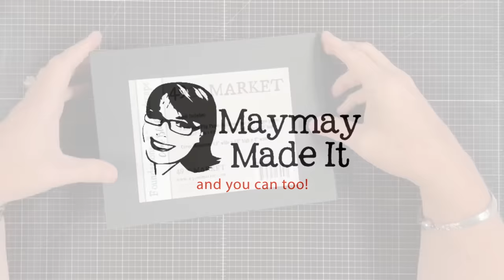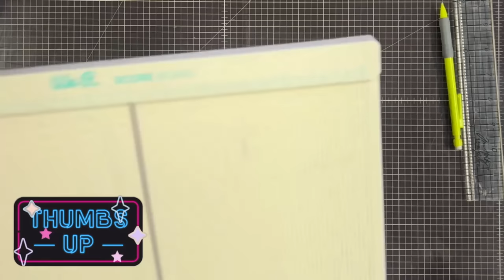Pre Made doesn’t mean COOKIE CUTTER! Let’s RE MAKE this PROJECT OUR WAY!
Who says you have to keep an premade product as is. Maymay shows you how to alter a premade project into an amazing project!

So grab those supplies and let's create!!!

~~Measurements~~

Page 2 : at the top of the page make a mark at 6.25" and then make a mark at 6.25"...

then draw a line to connect the points... now score on that line to create your pocket... glue on 2 sides (SEE VIDEO)

Extender for this page is 6.25" x 3" score on the 3" side at 1.50"

Page 3: make a mark at 6.25" on the top and bottom,with a pencil connect those points, now you are going to cut that 1 7/8" section off (SEE VIDEO)

~~Products~~

49 And Market Foundations Black 2" LANDSCAPE Album 6.5 LX8.5 W~~

49 and Market 12x12 Black 100lb. Essential Cardstock ~~

*Here is our Weekly Video Schedule:
- Sundays 6:00pm CST | Created In Christ Devotion
-Monday 6:00 pm CST | Maymay Recorded Tutorial
-Thursday 6:00 pm CST |The Crafter Show
-Thursday 6:30 pmCST The Crafter After Show
-Saturdays 6:00pm CST | Maymay Recorded Tutorial

Maymay Made It
1616 7th Street N
Clanton, AL 35045